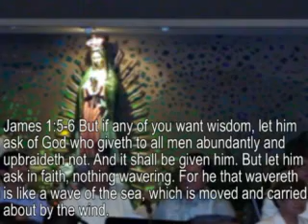Fr. Fernando at Our Lady of the Valley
Fr. Fernando Suarez performs his healing services at the Our Lady of the Valley Catholic Church in San Fernando Valley.